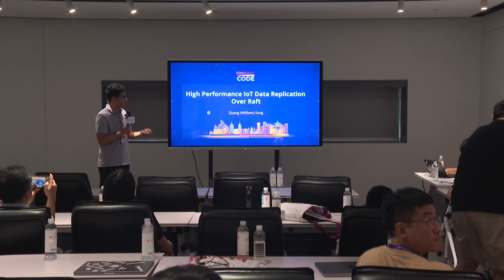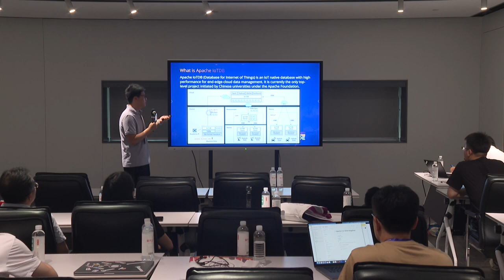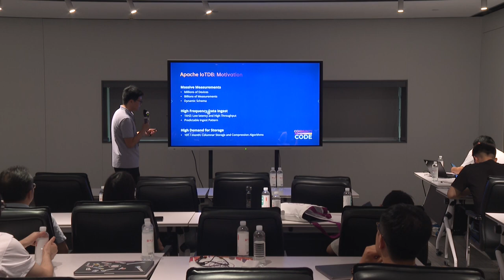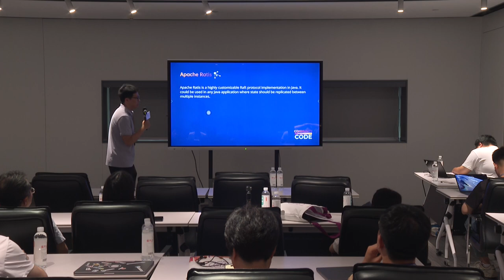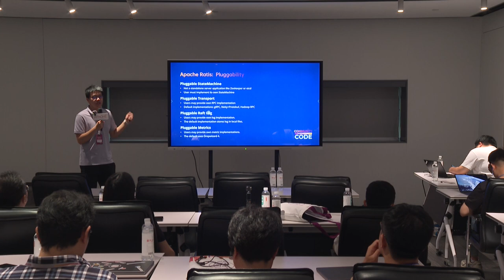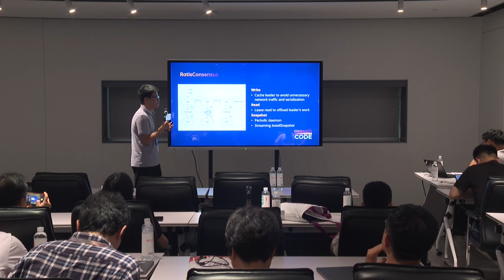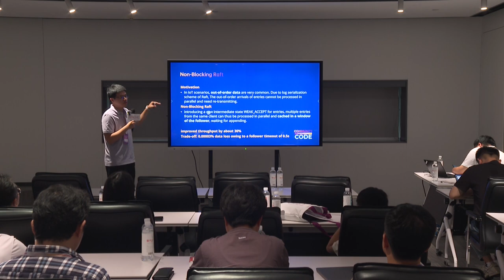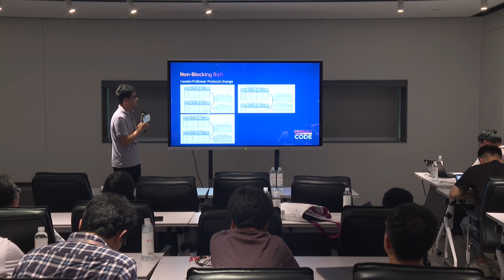High Performance IoT Data Replication Over Raft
Data Storage & Computing Track
Speaker: 宋子阳
Title: Graduate student at Tsinghua University, PMC member of Apache Ratis, Big Open Source fan!